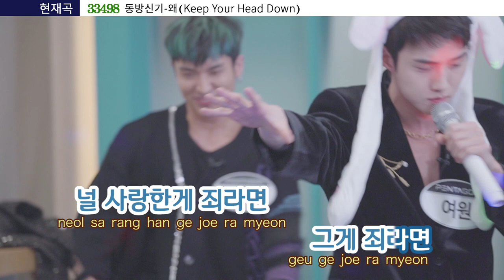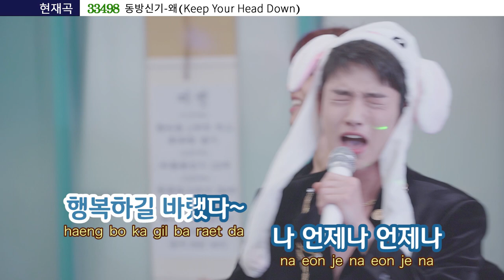[ARANoRaeBang] 동방신기의 대를 이을 여원 왜 열정충만_아라노래방🌟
🌎 Tentastic 펜타곤 🌎

귀여움과 멋짐을 한꺼번에 잡은 토끼 여원의
열정 최고의 무대

내 이름은 바로 최강창구 ★

유노윤호랑 듀엣하면 무대 무너질듯…

🌎 Tentastic Pentagon 🌎

Caught both cuteness and glamour at the same time in the rabbit YEOONE.
the greatest stage of passion

My name is Choi Kang chang-gu ★

If I sing a duet with U-Know Yunho, the stage will collapse...